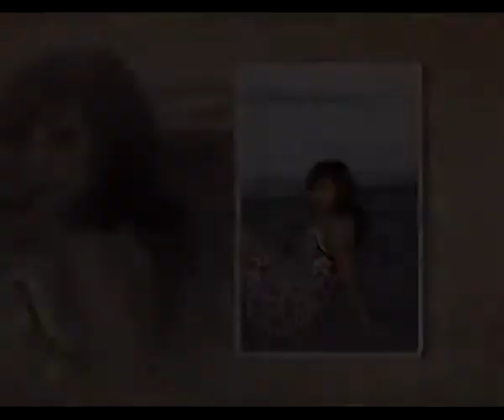foto express - Film 01.mp4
18° Compleanno di Simona!